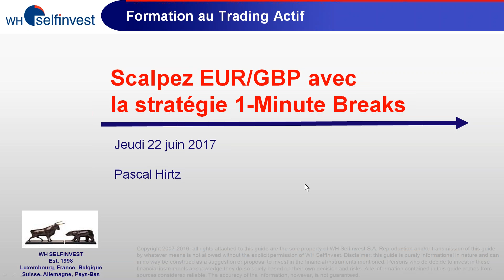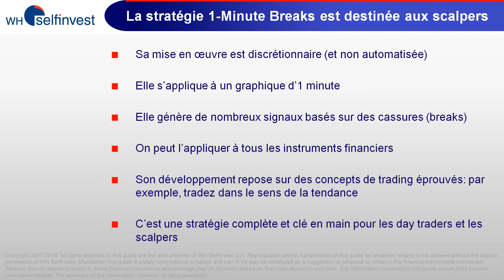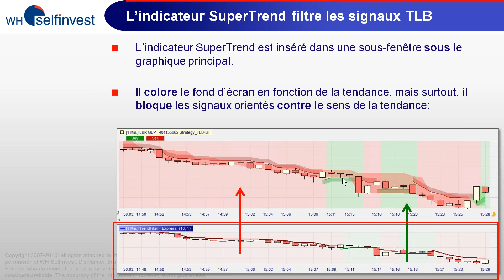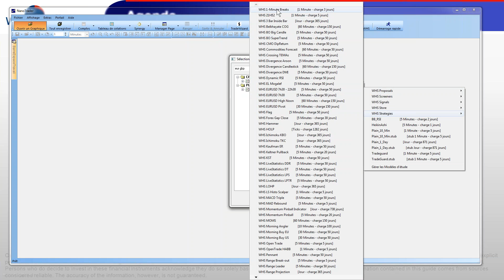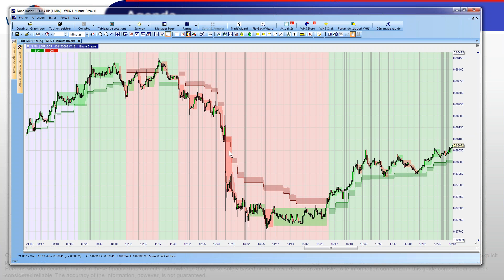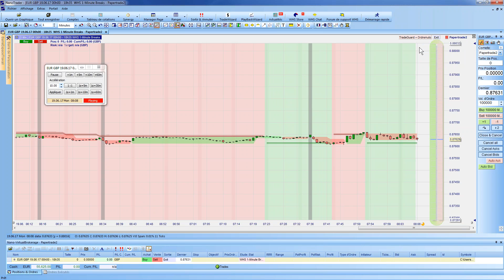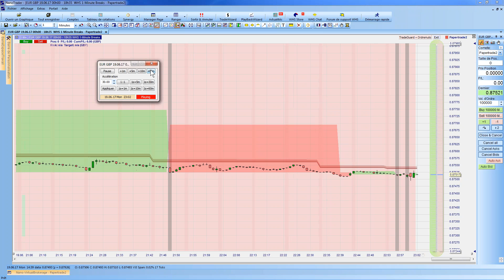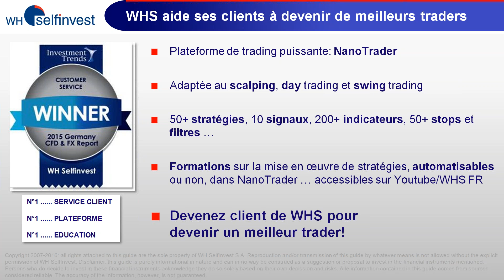Scalpez l'EUR/GBP avec la stratégie 1 Minute Breaks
Stratégie de scalping disponible gratuitement dans la plateforme NanoTrader et une méthode d'entraînement pour apprendre à maîtriser cette stratégie.